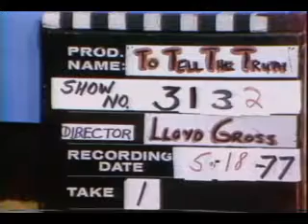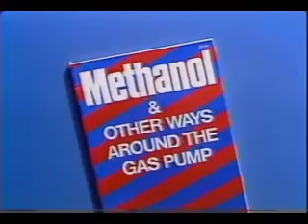To Tell the Truth: Bird in his hand full episode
This is the full episode of the infamous "Bird in his hand" clip that we have all seen on those blooper reels.